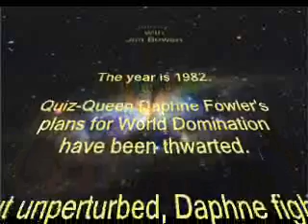Daphne Fowler Bullseye 1982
Daphne Fowler (BBC Eggheads) in an early television appearance in 1982 on the darts/quiz-show Bullseye with Jim Bowen.